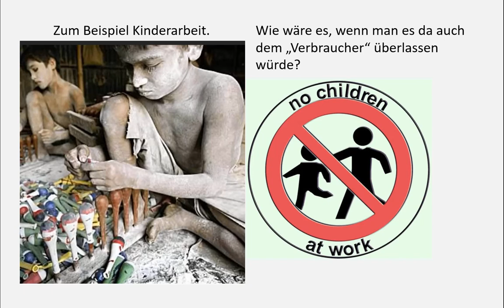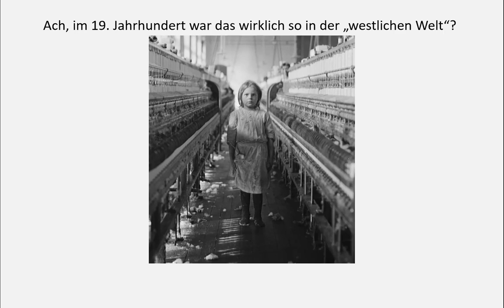Fairtrade, Blauer Engel & Co: Neulich beim Einkaufen so nachgedacht